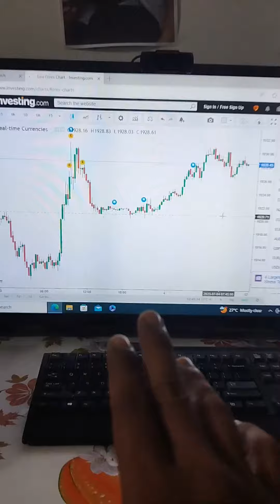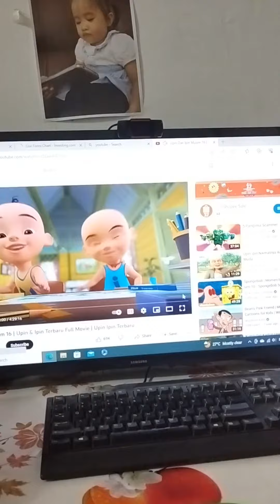monitor computer rosak (vga) tapi korang ada tv spare. macam mana nak connect? tengok video ni..